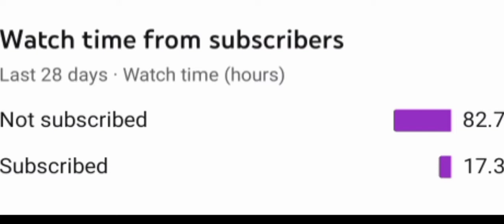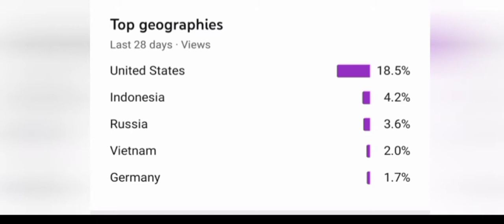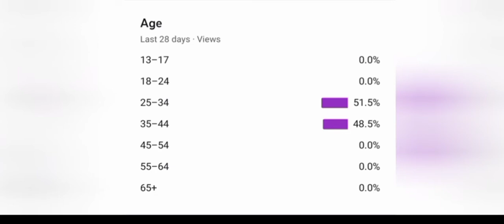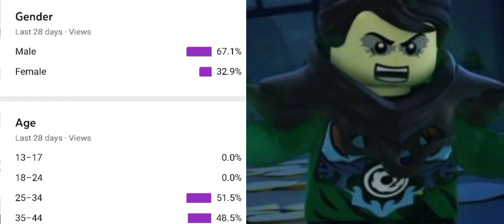its crazy 82.7 percent aren't subbed subbing is free please hit the sub button